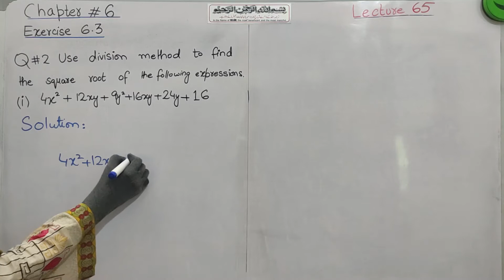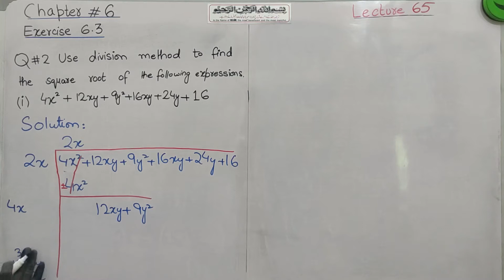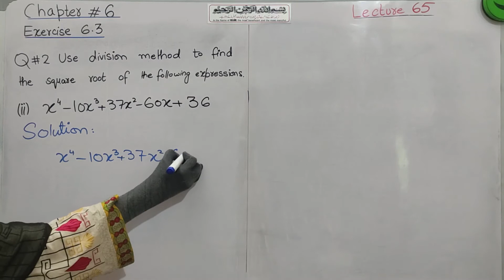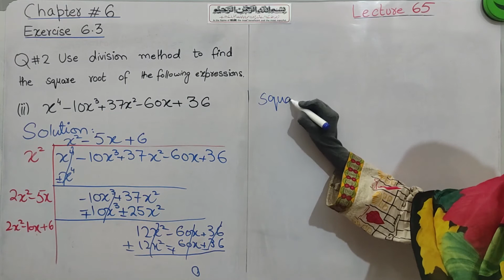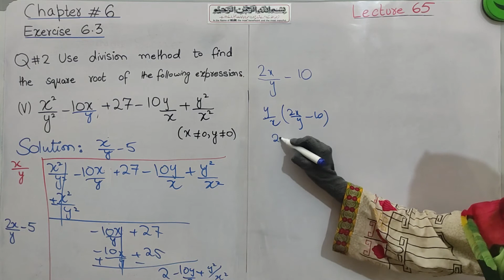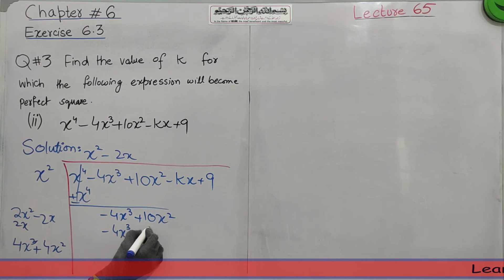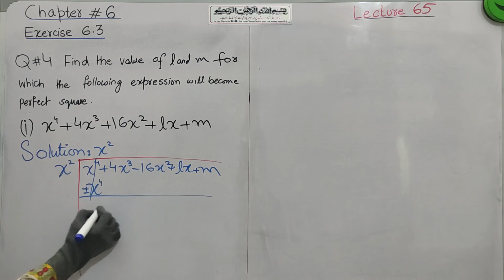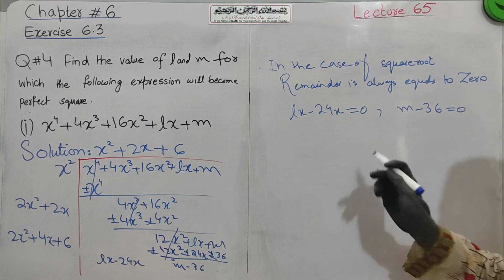9th Class Math Smart Syllabus | Exercise 6.3 Question 2 (1,2,5) 3(2)and 4(1) | AS Learning Point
9th Class Math Smart Syllabus |  Exercise 6.3 Question 2 (1,2,5)  3(2)and 4(1) | AS Learning Point

class 9th maths chapter 6 exercise 6.3 smart syllabus
 Question 2 part 1,2 and 5 question 3 part 2and question 4 part 1

class9math​s